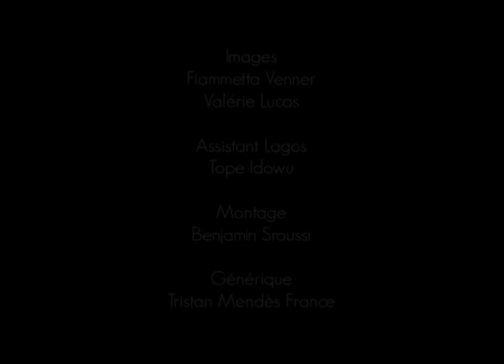NIGERIA Sariyu Fassasi Maraîchère #40 (VOSTFR)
Assise au milieu de son champ, Sariyu Fassasi nous explique qu’elle a eu des problèmes d’argent. Des évangélistes chrétiens lui ont expliqué que Jésus résoudrait tous ses problèmes. Au bout de quel- ques mois, comme elle n’avait toujours pas d’argent, elle est redevenue musulmane.

100 femmes musulmanes se racontent est une série de témoignages proposée par Caroline Fourest et Fiammetta Venner.